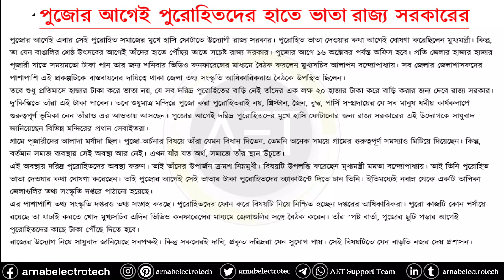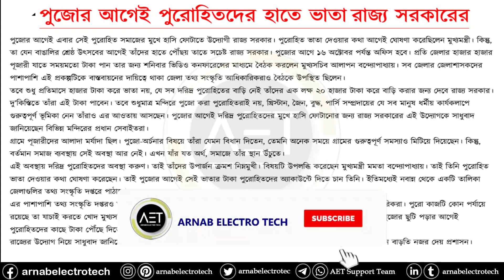New update of Purohit Vata | পূজোর আগেই মিলবে পুরোহিত ভাতার টাকা | How to apply for purohit vata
Keywords-
purohit bhata
purohit bhata application form in west bengal
purohit bhata apply
purohit bhata form
purohit bhata form download
purohit bhata form pdf download
purohit bhata scheme apply
পুরোহিত ভাতা,পুরোহিত ভাতা আবেদন পদ্ধতি
purohit bhata application form
পুরোহিত ভাতা আবেদন ফর্ম ডাউনলোড
পুরোহিত ভাতা আবেদন শুরু হলো
purohit bhata form download and application process
wb new scheme
how to apply purohits pension scheme
purohit vata form download
purohit pension prakalpa 2020
how to apply purohits pension vata
how to apply purohits pension prakalpa
how to download purohits pension application form
how to download purohits vata application form
how to download purohits pension bhata application form
purohits pension
purohit bhata
purohit vata
purohit pension prakalpa
purahit pension vata
purohit pension bhata